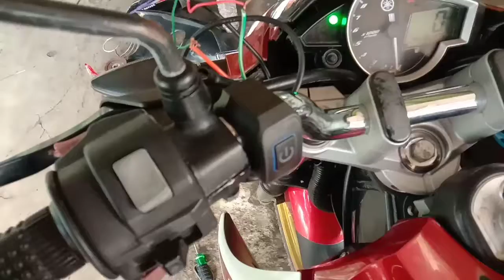cara memasang saklar pariasi untuk lampu depan